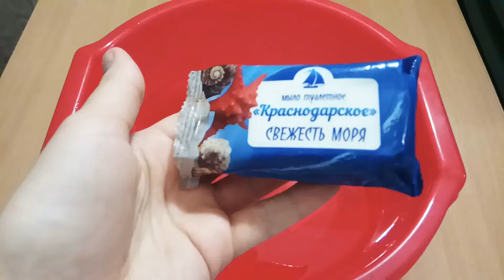Soaked soaps | Размокшее мыло от Меридиана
Замочила три вонючечки от Меридиана...

P.S. Комментарии, содержащие матершинные слова, даже в положительном контексте, буду удалять, проявляйте уважение к себе и другим.